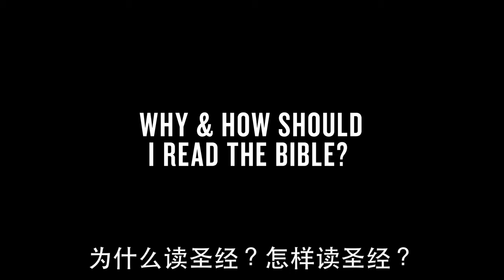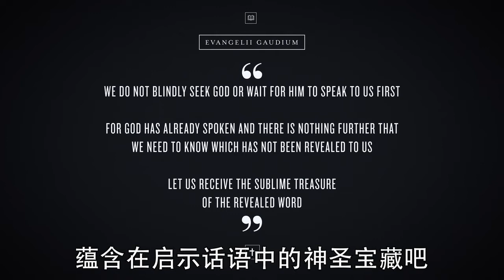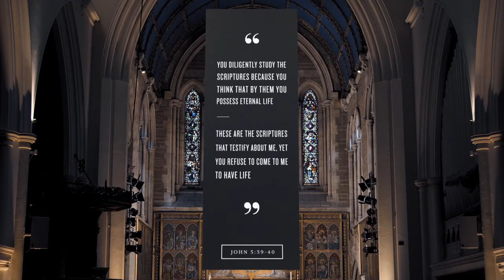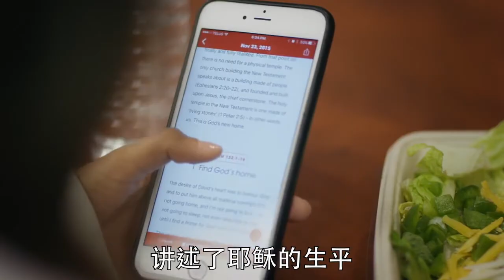Lesson 5 爲甚麼要讀聖經？怎樣讀聖經？